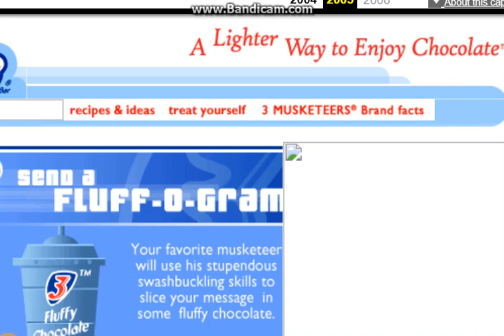3 Musketeers Fluff-O-Meter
Check out of this Video of the Send to the 3 Musketeers Fluff-O-Meter!